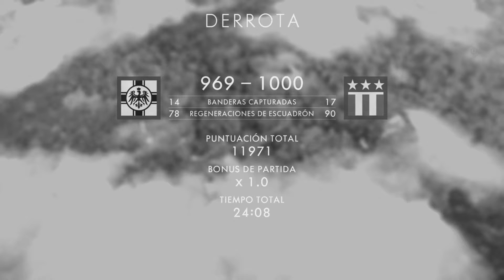MINI: MEJORES MOMENTOS de BATTLEFIELD 1 | #2 | DeTodoUnPoco